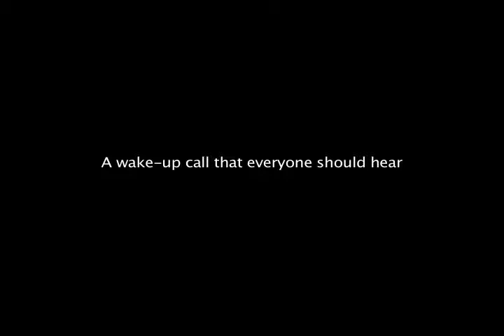2009 Hunter Lecture Series: David Brooks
David Brooks participates in the 2009 George T. Hunter Lecture Series at the University of Tennessee at Chattanooga.